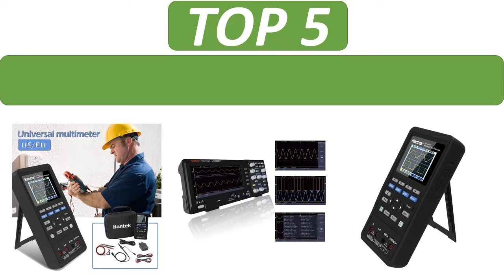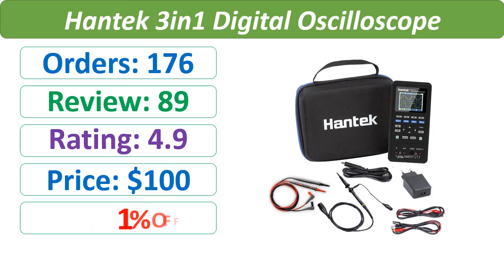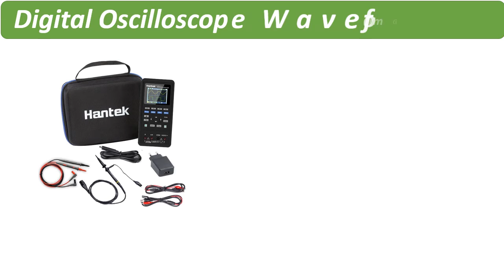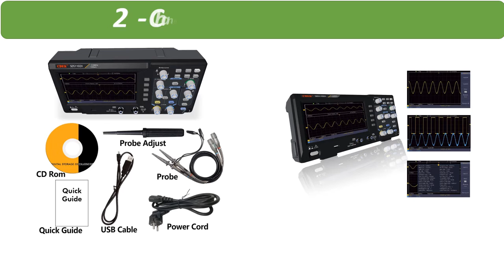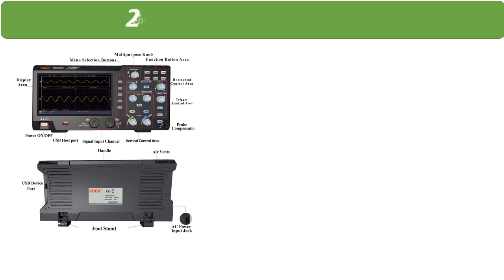Top 5 Best Digital Oscilloscope Review 2021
1. Osciloscope 2-Channel Digital Oscilloscope 110MHZ Bandwidth 1GS/s High Accuracy Oscillograph SDS1102

2. Digital Oscilloscope ADS1013D 100MHz 2 Channels Bandwidth 1GSa/s Sampling Rate ? with Color TFT LCD Touching Screen

3. Hantek 3in1 2D72 2C7 2D42 2D72 250MSa/S Digital Oscilloscope Waveform Generator Multimeter USB Portable 2 Channel Multifunction

4. Hantek 3in1 Digital Oscilloscope Waveform Generator Handheld Multimeter USB Portable 2C42 2D42 2C72 2D72

5. Hantek 3in1 Digital Oscilloscope+Waveform Generator+Multimeter Portable USB 2 Channels 40mhz 70mhz LCD Display Test Meter Tools

5 Best Reviews
best digital oscilloscope
digital oscilloscope
2 channel digital oscilloscope
hantek 2 channel digital oscilloscope
hantek digital oscilloscope
4 channel digital oscilloscope
10 Best Digital Oscilloscope